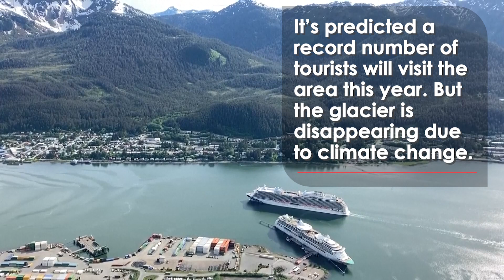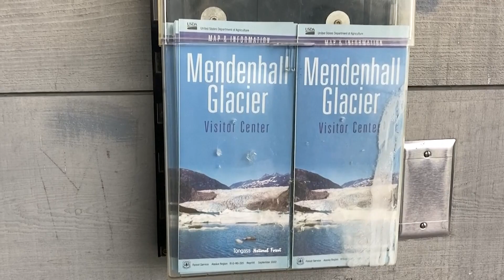Watch: Entire House Swept Away by 'Suicide Basin' Flood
A glacial flood from ‘Suicide Basin’ in Juneau, Alaska, swept away houses and trees. The Mendenhall Glacier acts like a dam, trapping water in 'basins'.

It’s predicted a record number of tourists will visit the area this year. But the glacier is disappearing due to climate change. It retreated the distance of about eight football fields between 2007 and 2021. It’s predicted that by 2050, it might no longer be visible from this visitor centre.

While it’s not possible to link this week’s flood to climate change, it is changing the dynamics of the glacier, and making it less predictable.